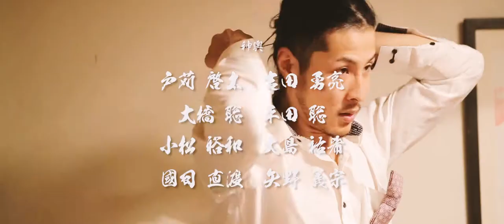Tomo + Jun Wedding Short film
友人だけで作り上げるウェディングパーティ

[bridal shooter team]　sunao
　　　　　　　　　　（所属期間2014.9~2016.2）